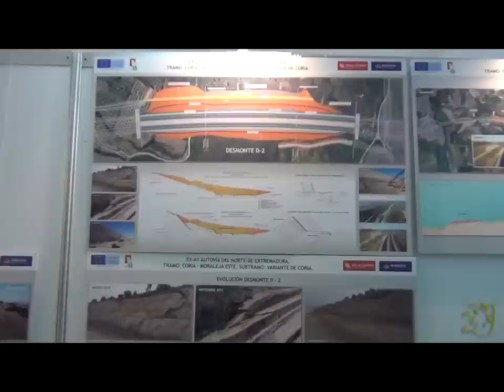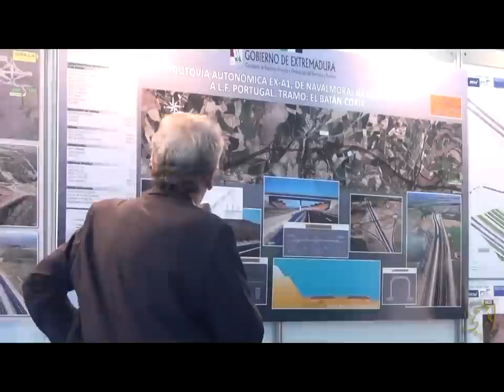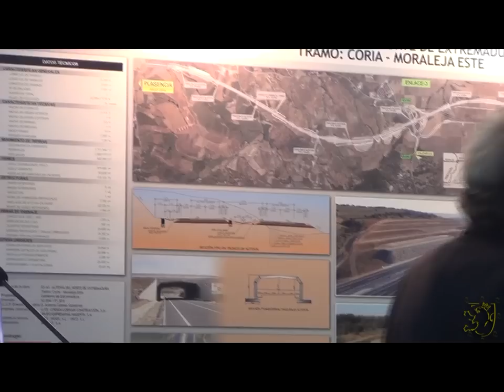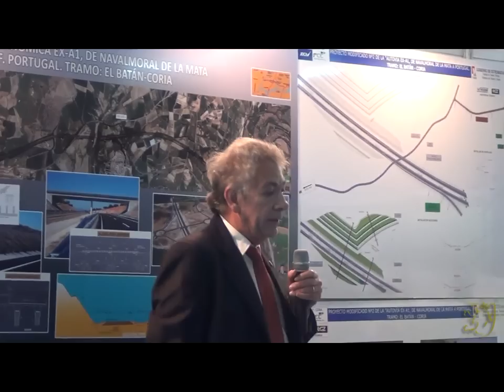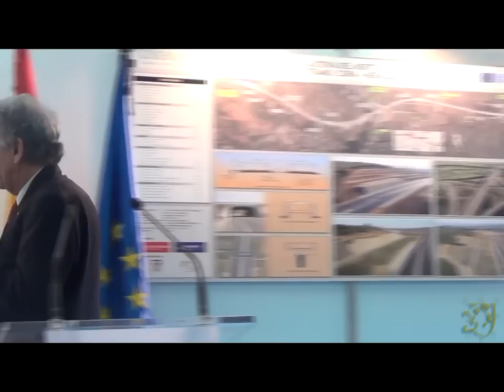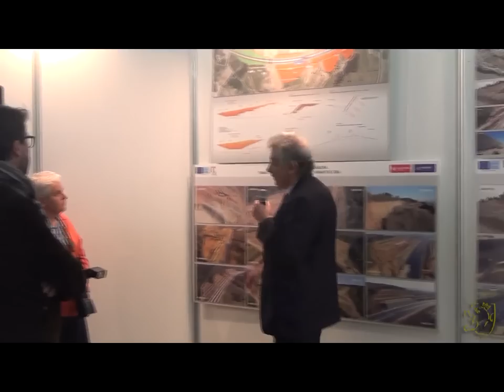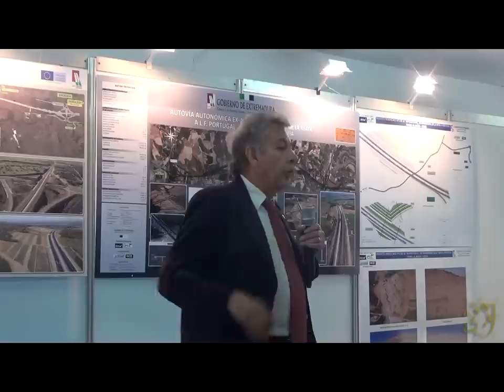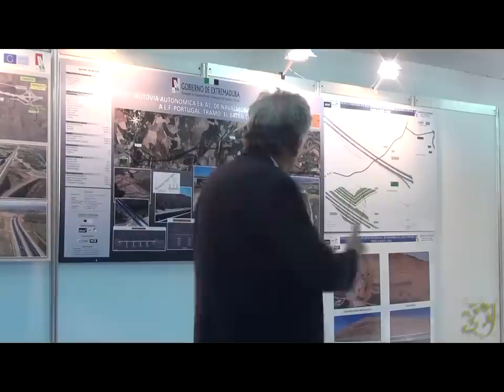INAUGURACIÓN DE LA VARIANTE DE CORIA DE LA AUTOVÍA EX-A1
El acto se realizó en las instalaciones de CETARSA en Coria, el pasado 20 de marzo de 2015. La Inauguración estuvo presidida por D. José Antonio Monago Terraza, Presidente del Gobierno de Extremadura y acompañado por: Alcalde de Coria, D. José Manuel García Ballestero; D. Pedro Caselles Medina, Alcalde de Moraleja; D. Laureano León Rodríguez, Presidente de la Diputación de Cáceres; Consejero de Fomento, Vivienda, Ordenación del Territorio y Turismo, D. Víctor del Moral Agúndez; Coordinador General de la Presidencia y Relaciones Institucionales, y cargos directivos; miembros de la Corporación Municipal y autoridades invitadas. Posteriormente a las intervenciones del director de la obra y autoridades se procedió al recorrido por el tramo de autovía. En un punto del mismo se descendió de los autobuses para proceder al corte de cinta inaugural y descubrimiento del Hito kilométrico.